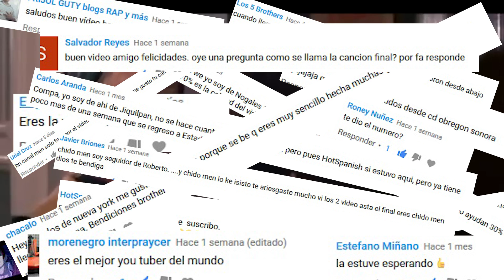TURISTA PIDE AYUDA prank ALANDROPOLIS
hola amigos! espero les hya gustado este video. empezare a hacer otro tipo de videos, bromas, o pruebas en la calle. si les gusta compartan. en redes publique el final de la ultima historia. espero lo puedan ver!
ademas en redes siempre subo adelantos de los videos que voy editando. espero les gusten . saludos! un abrazo.